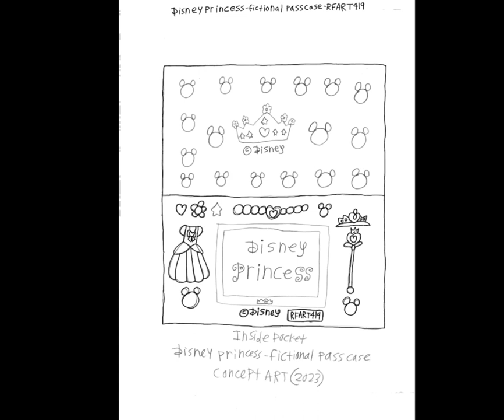6-12-2023 - RFART419 - How to Draw a Disney Princess Pass Case - Interior Design Video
This is my original student-animated tutorial film, made on June 12, 2023, about how to someday draw a fictional Disney Princess-themed Japanese Pass Case for your Magical Girl YouTube animations as an interior design.

Reference Links:
Disney Princess: